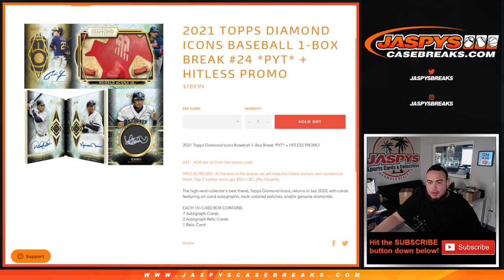Fri. 8/6/21 - HITLESS PROMO FOR - 2021 TOPPS DIAMOND ICONS BASEBALL 1-BOX BREAK #24 *PYT*